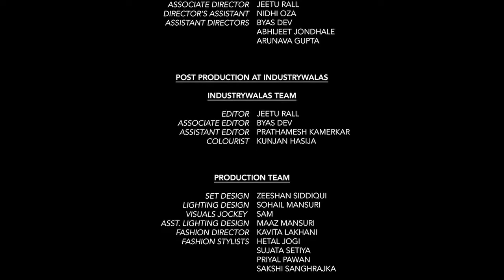ശുക്രിയ (Malayalam) sung by G. Venugopal and Manjari - Music Direction by Salim-Sulaiman .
B,P, BHARAT .

കഴിഞ്ഞ 75 വർഷമായി ഈ മേഖലയെ മാറ്റിമറിക്കാൻ  സാമ്പത്തിക സേവന  മേഖലയിൽ പ്രവർത്തിക്കുന്ന എല്ലാ തലങ്ങളിലുമുള്ള  ആളുകൾക്കുള്ള ഹൃദയംഗമമായ കൂട്ടായ നന്ദിയാണ് ശുക്രിയ (നന്ദി). അസാധാരണമായ അർപ്പണബോധവും മനക്കരുത്തും പ്രകടമാക്കിക്കൊണ്ട്, കോവിഡ്-19 മഹാമാരിയിലൂടെ, സാമ്പത്തിക സേവന മേഖലയിലെ തൊഴിലാളികൾ മറ്റേതൊരു മേഖലയെപ്പോലെയും മുൻനിര തൊഴിലാളികളായിരുന്നു, മാത്രമല്ല ഈ മേഖലയെ വലിയ വെല്ലുവിളികൾക്കിടയിലും മുന്നോട്ട് കൊണ്ടുപോകുകയും ചെയ്തു.